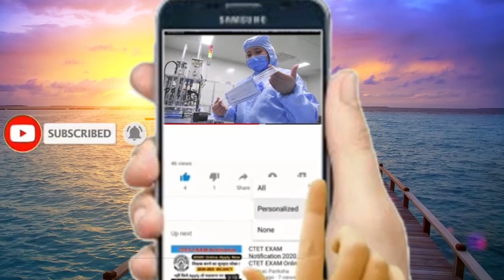ऐसी झील है जिसमे जाने वाला पत्थर का बन जाता है ? !! There is a lake in which the stone becomes..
पानी को जो भी छुता है वो पत्थर बन जाता है